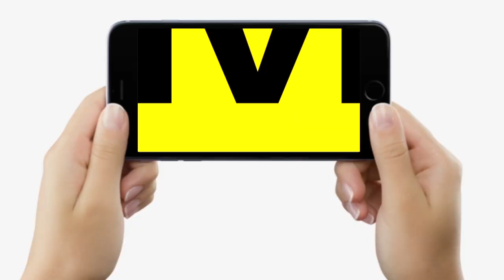Bihar में भारी बारिश को लेकर Mausam Vibhag का बड़ा Alert, इन जिलों में ज्यादा खतरा...| Bihar News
Bihar में भारी बारिश को लेकर Mausam Vibhag का बड़ा Alert, इन जिलों में ज्यादा खतरा...| Bihar News | LiveCities